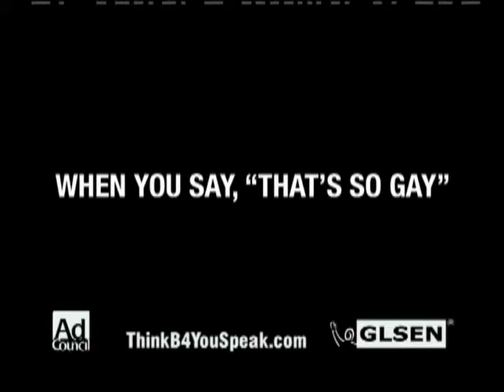Kim Fawcett on Cablevision's Meet the Leaders